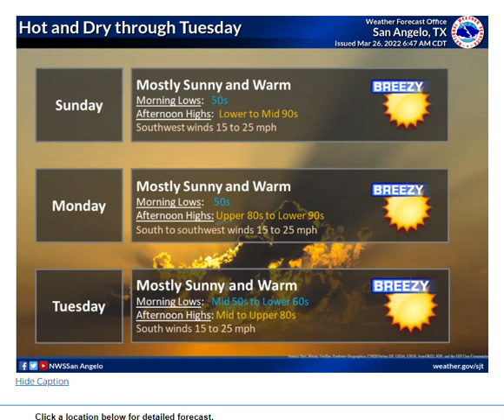Daily Weather Briefing - 03/27/22